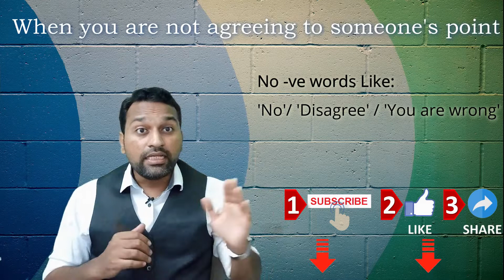Group Discussion (GD). Effective Tips & Technics. Competition Killer & Success Dose. Ashish G. I&Q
Master Major 3 Skills for Career Success. All round, Structured, PowerPack, Masterclass for Professional Growth.

*CLICK THE LINK BELOW, TO GET THE COURSE* :
1. 3 in 1 MasterClass– Interview, Group Discussion & Resume / CV (In English)

2. Group Discussion (GD): A to Z MasterClass (In English)

3. १ में ३ कोर्स- इंटरव्यू , ग्रुप डिस्कशन और रिज्यूमे/ CV (हिंदी में)

4. ग्रुप डिस्कशन (GD): A-Z मास्टरक्लास (हिंदी में)

*BEST VALUE COURSE FOR YOUR CAREER* :
१. Highest Rated 5 Star ( )
२. On Best International Learning Platform Udemy
३. Lifetime Access to 3+ Hrs Quality Video Lectures
४.  Watch Anytime, Anywhere
५. Fantastic 27 Sections with 159 Lectures

*YOU LEARN* :
१. Do’s & Don’ts for Cracking It
२. Mannerism for Professional Behavior
३. Effective Tips & Technics for Killing Competition
४. How to Suit Up for Looking Smart & Professional
५. How to Do Right Preparation for Victory
६. Amazing Body Language Section
७. How to Answer Top 10 Interview Questions